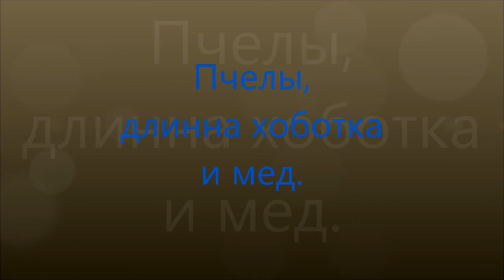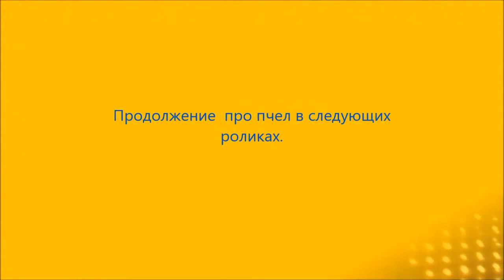Пчелы, влияние длины хоботка на мед.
Общее ознакомление о меде, работе пчел.

Мой канал: Владимир. Закоренелый деревенщина.
Канал о жизни семьи с инвалидом, в деревне.
Семья в деревне, где муж  инвалид.
Ролик был снят на камеру sony Cyber-shot
 Программа, в которой монтируем: Movie Maker
Владимир. Закоренелый деревенщина, видео о семье в деревне, про нашу жизнь в деревне, жизнь инвалид в деревне, у нас дом в деревне, наша жизнь в России,  мы реально  живем в России, взгляд из деревни, для людей которые  хотят  переехать в деревню, из города в деревню, мы все делаем сами своими руками., что мы кушаем  в деревне,  наша кулинария, что мы садим в деревне, наше садоводство, наша  жизнь  в  глубинке, мы ходим на рыбалку, наша рыбалка, наши домашние животные,  наше пчеловодство и природа, наша  жизнь и пчелы,